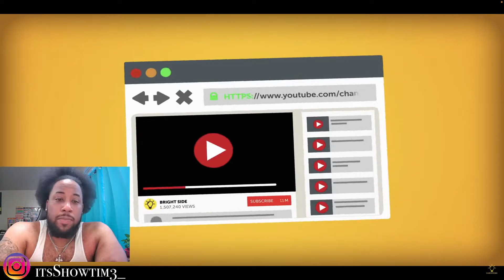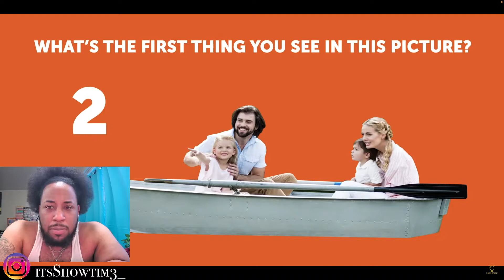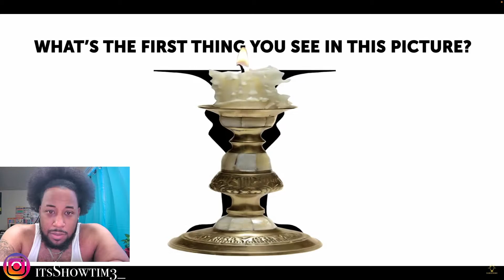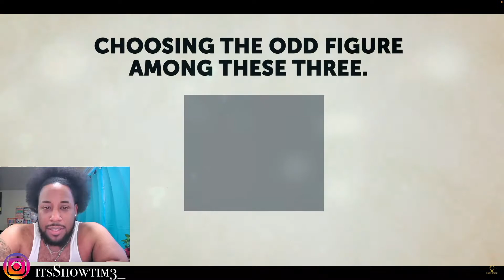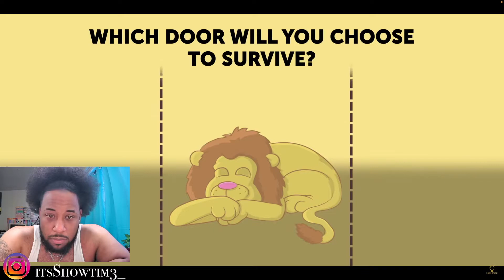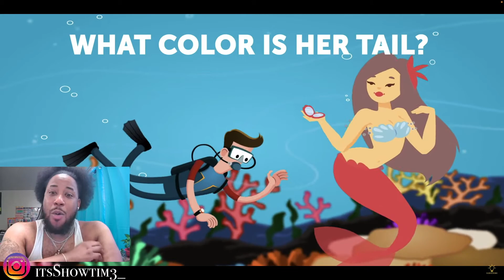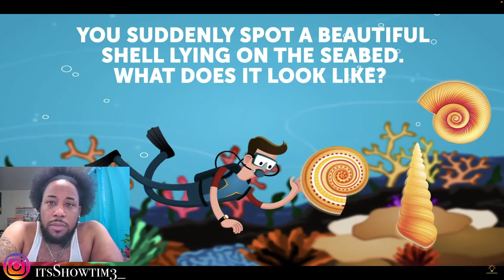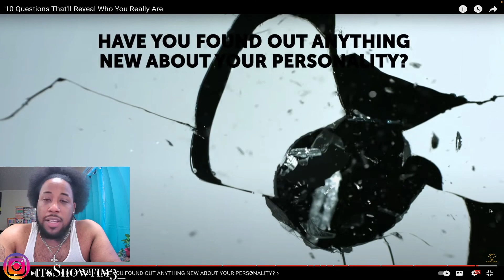10 Questions That’ll Reveal Who You Really Are | Must Watch Till The End !!!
What Shall I React To Next ?